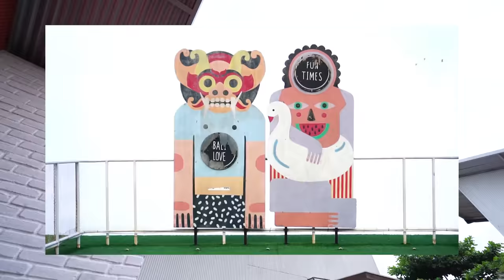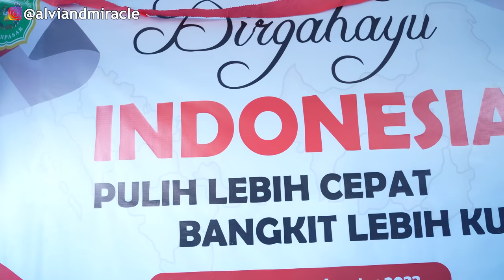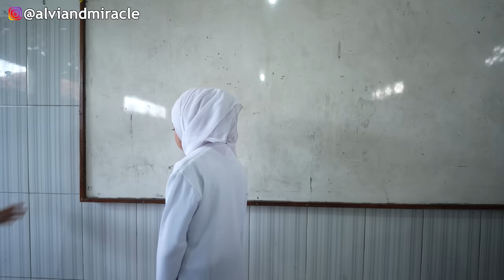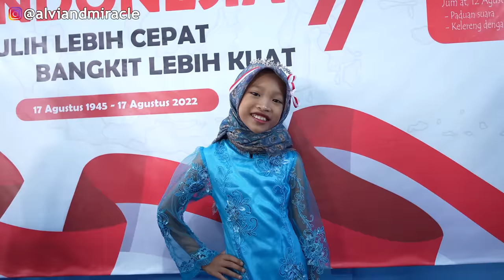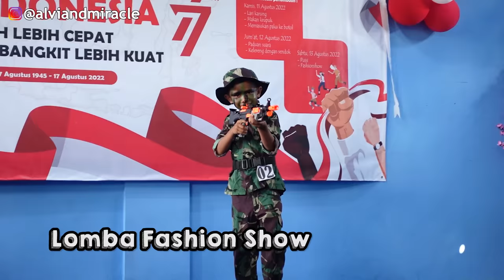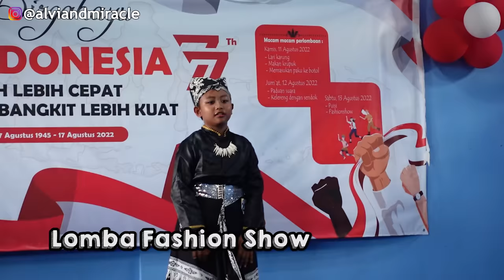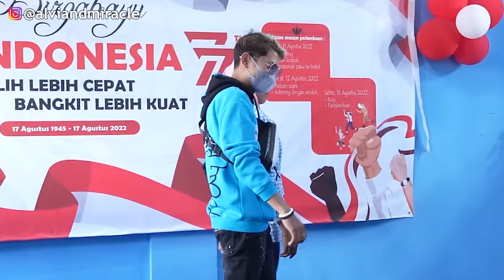ALUNA IKUT LOMBA FASHION SHOW JADI IBU KARTINI‼️😍 MASYAALLAH CANTIK BANGET‼️ LOMBA 17SAN DI SEKOLAH